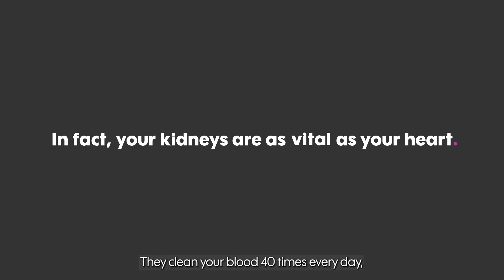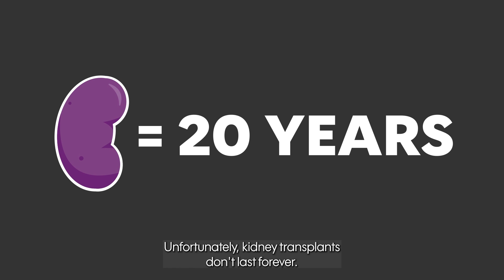Treatments for kidney disease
Kidneys are essential. Kidney disease can affect anyone at any age. If your kidneys fail, you will need treatments to keep you alive. This video gives an overview of the treatments of kidney disease that are available.